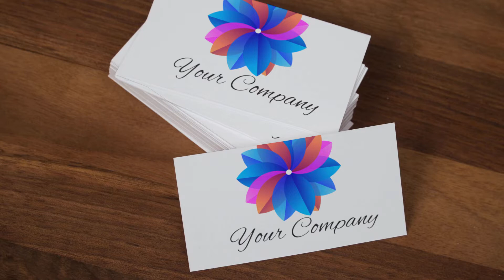Business Cards in a Pile 2